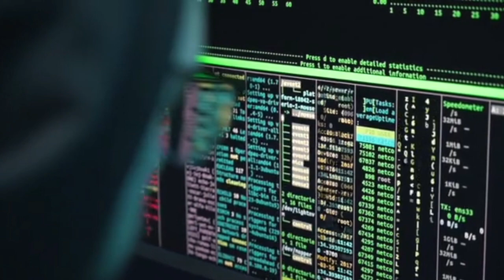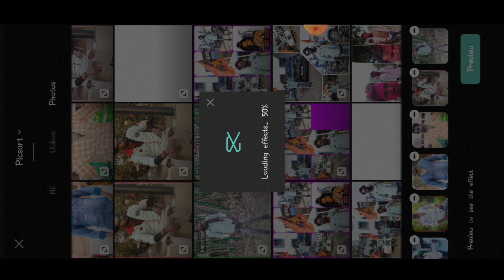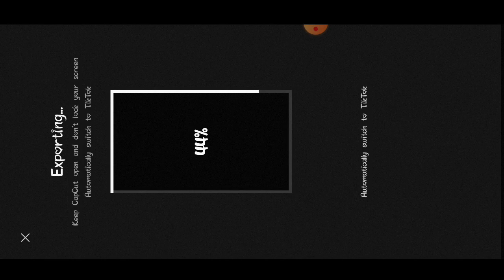Shake Transition Capcut Templete Video Editing Capcut | trending Reels edit | Instagram Reels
ai scenes reels editing,
ai scenes video editing,
instagram ai video editing,
normal photo to horror photo editing,
horror ai video editing,
ai scenes,
ai scenes videoleap editing,
ai scenes photoleap editing,
new photo to old photo editing,
videoleap ai scenes tutorial,
photoleap ai scenes reels editing,
horror photo kaise banaye,
hprror video kaise banaye,
instagram reels,
reels editing,reels,
video editing,